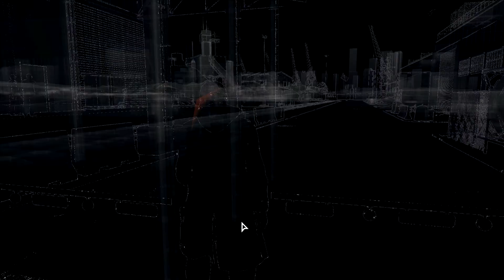Hide me tree! | WD Online Hacking Gameplay #158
Victim: zigmund111
Winter 2015